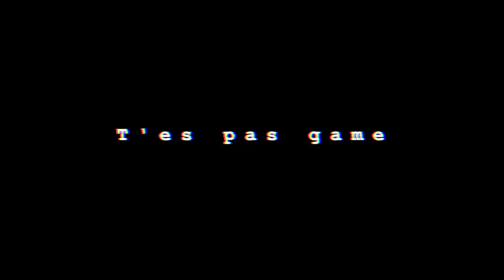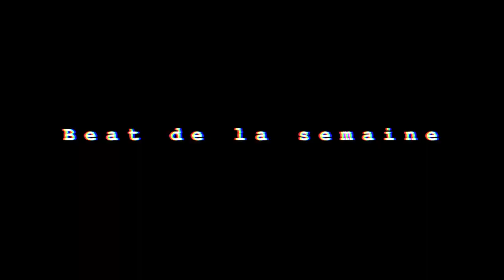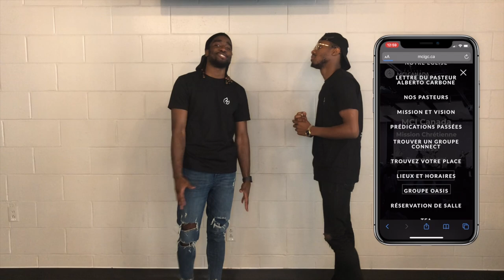InfluenceTV - Épisode 25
Voici l'épisode 25 d'InfluenceTV animé par Thierry et Kirck. Dans cet épisode vous verrez Emmanuel et Jérémie dans le segment ''combos douteux'' spécial McDonald. Vous aurez droit à un challenge entre Daïchane (l'invaincue) et Jude dans le segment ''t'es pas game''. Vous verrez également Véro et David parler de l'estime de soi dans le segment ''moment existentiel'' et finalement vous aurez droit à une entrevue avec un rappeur dans le segment ''beat de la semaine'' animé par Anna!

Voici le lien vers le tout nouveau clip de Keeven Azor ''Maximiser - K-LIFIÉ''